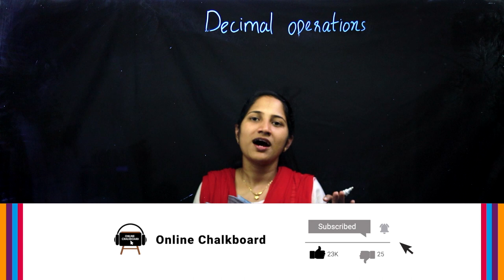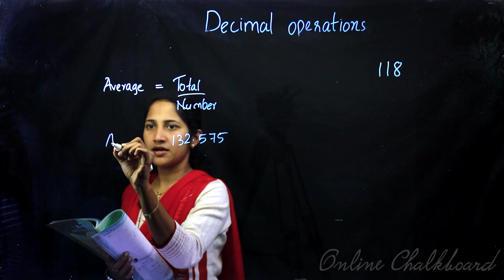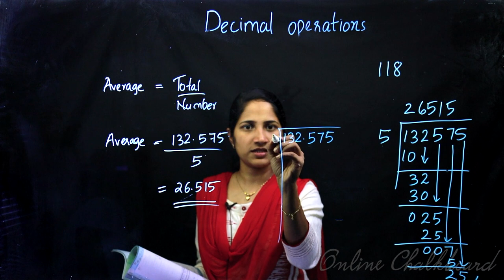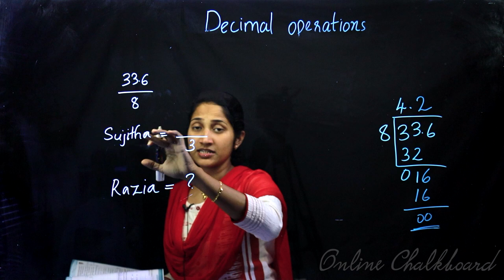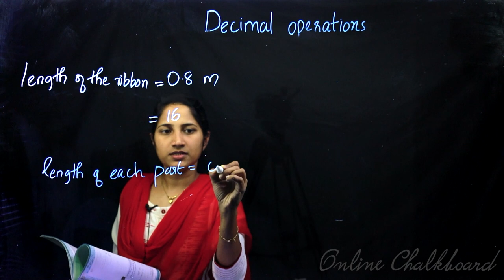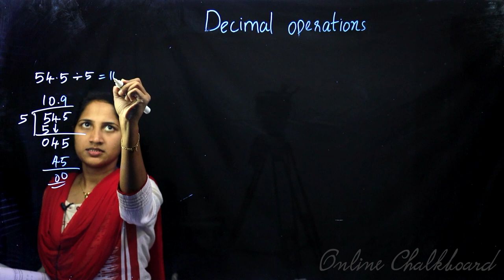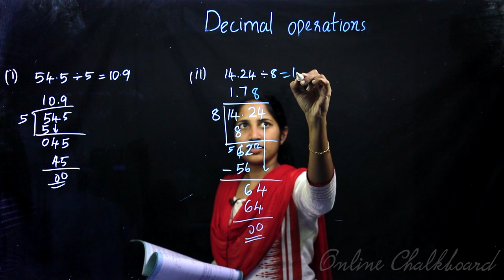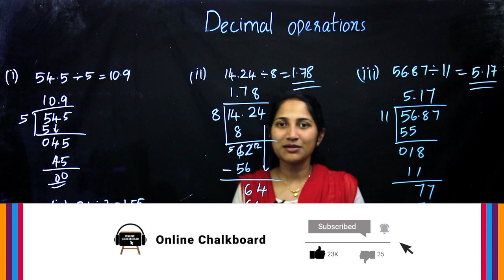Class 6 | MATHS | Chapter 7 - DECIMAL OPERATIONS - Part 5 | SCERT | Kite Victers | Aleena | ONLINE